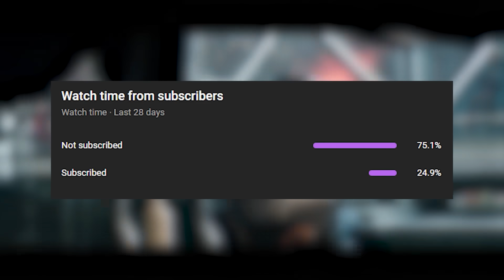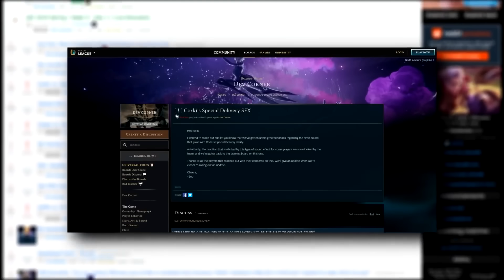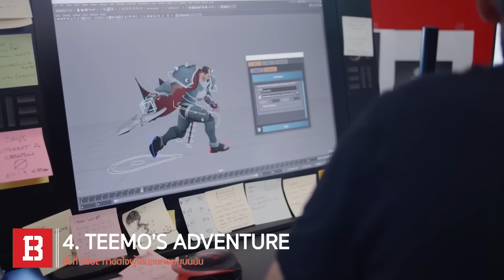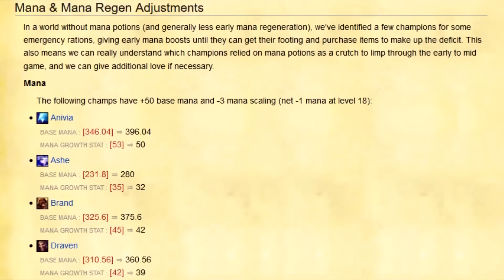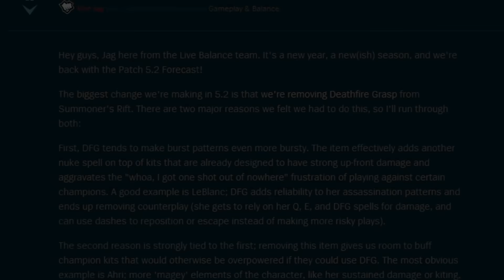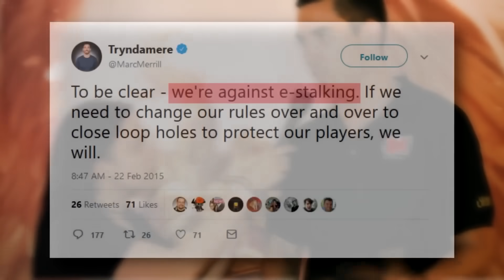5 สิ่งที่ Riot ทำหรือกำลังจะทำแต่ขัดใจผู้เล่น LoL ซะงั้น 😡